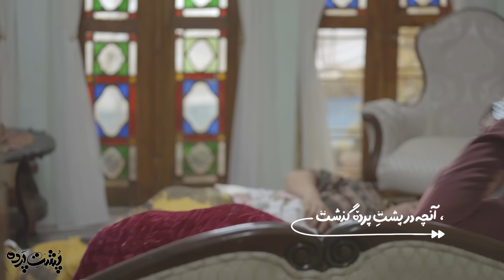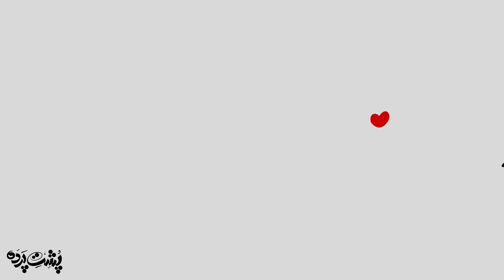سریال جدید طنز پشت پرده - قسمت 15 | Serial Poshte Parde - Part 15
این سریال داستان و چالش دو خانواده است که یکی برای انجام عمل آی وی اف و دیگری برای یک سفر تفریحی در ایام نوروز به یزد سفر کرده اند. خانواده معلم، نماینده قشر معلم‌هاست و در مسیر ایفای نقش‌های خود به موضوعاتی نظیر عدالت آموزشی، مسائل معلمان و نقش معلم در چرخه حکمرانی می‌پردازد.
بازیگران:
رضا شفیعی جم، مریم کاویانی، حسین سلیمانی، آزیتا ترکاشوند، میرطاهر مظلومی، جواد خواجی...

کارگردان: محمدرضا حاجی غلامی
تهیه کننده: مصطفی رضوانی

سال پخش: 1403
ژانر: خانوادگی
This series is the story and challenge of two families, one of which has traveled to Yazd for IVF and the other for a leisure trip during Nowruz. The teacher's family is a representative of the class of teachers and in the way of fulfilling their roles, they deal with issues such as educational justice, teachers' issues and the teacher's role in the governance cycle.
Serial Poshte Parde - Part 15

Cast:
Reza Shafiei Jam, Maryam Kaviani, Hossein Soleimani, Azita Torkashvand, Mir Taher Mazloumi, Javad Khaji...

Director: Mohamadreza Haji Gholami
Producer: Mostafa Rezvani

Release: 2024
Genre: Family